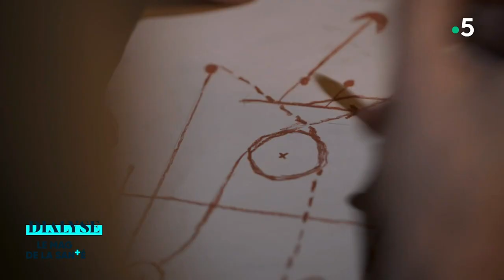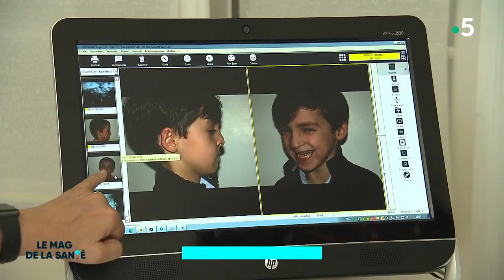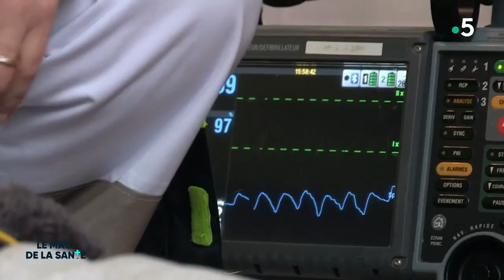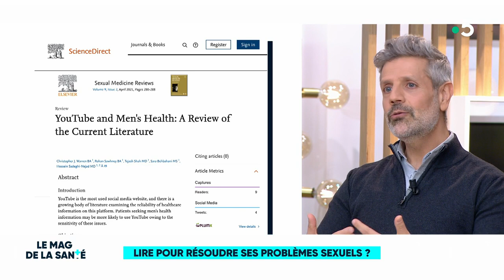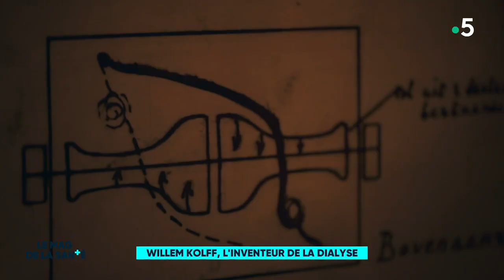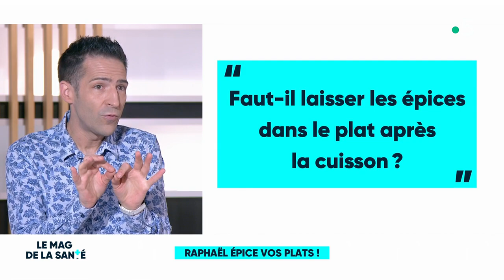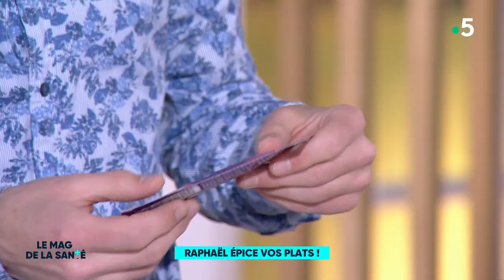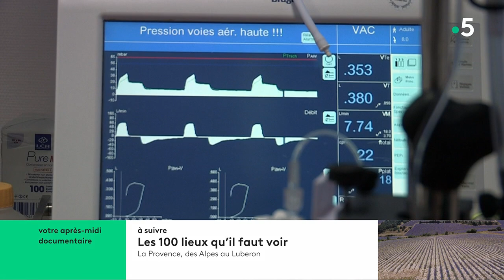Le magazine de la santé - 14 mai 2021 [Intégrale]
Grâce à Emma Strack et au Dr Jean-Marc Sène, la santé n'est plus un sujet tabou. Nos deux médecins abordent en direct, du lundi au vendredi, avec précision et souvent avec humour, la santé qui est un sujet de préoccupation majeur des Français. Ils décryptent l'actualité santé, toujours très riche.

Au programme :
- Opérer une fente labio-palatine
- Fente labio-palatine : un suivi pluridisciplinaire
- Changer le regard sur les femmes handicapées
- Lire pour résoudre ses problèmes sexuels ?
- Willem Kolff, l'inventeur de la dialyse
- Raphaël épice vos plats !
- En immersion avec le Samu de Reims